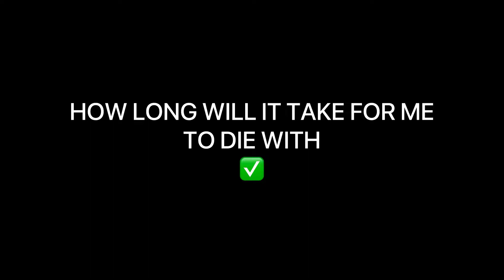AFK until I die w ✅ | LA Hood roblox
how long will it take for me to die